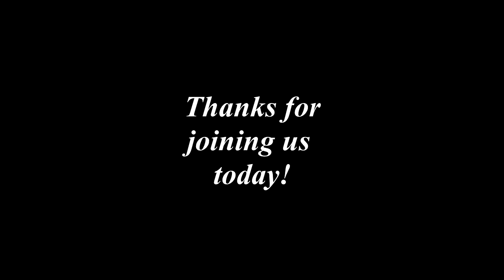Encouraging Words with Burt Campbell - Isaiah 40:8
Even the very best among us fail from time to time. We are human. We make mistakes. Our strength is limited. The Lord, however, is perfect in every way. He is not confined by human limitations. He is not prone to error (not ever!). His strength knows no end. When He speaks, power is released. By His Word, all things were made. The things of this earth all fade away. The Word of God lasts for all eternity. That means we can count on the Lord at all times. He is faithful to keep His promises. Trust Him today! His Word will sustain you!

These videos are recorded for the residents of Friendship Village and made available on our in-house TV channel three times a day, Monday-Friday. Each video is also released here on YouTube for others to enjoy as well. May you find strength and encouragement in the Lord!